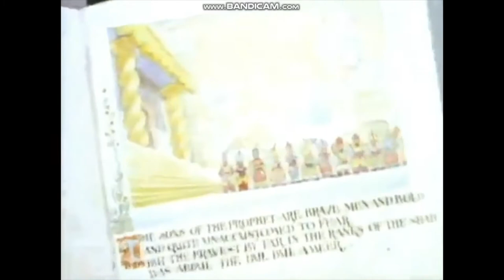Abdul Abulbul Amir (1941)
from Abdul the Bulbul-Amir
Arrangement by Scott Bradley
Vocal by Harry Stanton, Hans Conried and Leon Belasco

Cartoon Lyrics:
The sons of the Prophet are brave men and bold
And quite unaccustomed to fear.
But the bravest by far in the ranks of the Shah
Was Abdul the Bulbul-Amir.

Now the heroes were plenty and well known to fame
In the troops that were led by the Tsar.
And the bravest of these was a man by the name
Of Ivan Skavinsky Skavar.

One day this bold Russian had buckled his sword
And donned his most truculent sneer.
Downtown he did go, where he trod on the toe
Of Abdul the Bulbul-Amir.

"Young man, may I ask, has life grown so dull,
That you wish to end your career?
Vile infidel, know you have trod on the toe

"Now listen, my friend, your remarks, in the end,
Will avail you but little, I fear.
For you ne'er will survive to repeat them alive,
Mr. Abdul the Bulbul-Amir."

Now, a monument stands, frozen solid and clear
'Neath the light of the pale polar star.
So, remember the names and the undying fame
Of Abdul and Ivan Skavar.